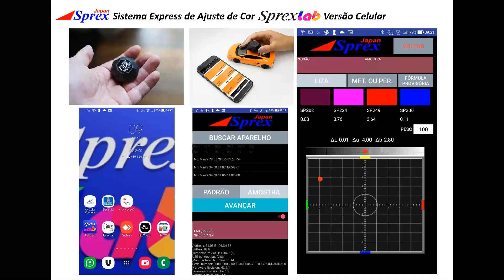1784 Demonstração de Sistema Express de Ajuste de Cor SprexLab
Mostrando como utiliza o Sistema Express de Ajuste de Cor SprexLab Versão Celular para colaborador da oficina Paddock 68 que possui laboratório de tinta.
Inscrições abertas com DESCONTO para Curso Express Repair de Funilaria e Pintura e Pinturas Especiais para turma de Fevereiro, Março e Abril.